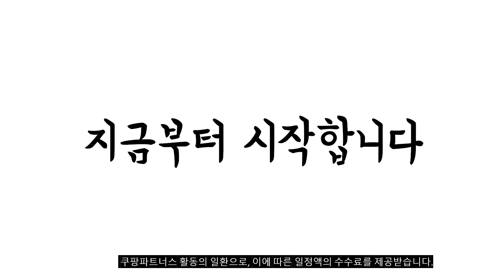이거 강력추천 가성비 최고 전기오븐 비교 추천판매순위 top10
❤️❤️❤️이거 강력추천 가성비 최고 전기오븐 비교❤️❤️❤️
1위. 리빙웰 리빙코리아 40L 대용량 전기오븐 AF400 [160,650원]

2위. 매직쉐프 컨벡션 전기오븐 48L MEO-G48S [163,310원]

3위. #[쿠팡수입] 미디어 대용량 컨벤셔널 오븐 35L PT3540(LA)   [69,800원]

4위. 키친아트 멀티 컨벡션 전기오븐 20L, KNOV-C20 [74,900원]

5위. SK매직 복합 광파오븐 레인지, EON-C200F [172,920원]

6위. 대우어플라이언스 전기 오븐, DWO-G13SS(실버) [52,400원]

7위. 키친아트 광파오븐 12L, KWS-2612L [54,000원]

8위. 삼성전자 BESPOKE 멀티 오븐 큐커 방문설치 22L 글램 베이지, MO22A7797CFR [375,000원]

9위. 키친아트 라팔 멀티 바비큐 오븐 43L, KO-A451HL [92,000원]

10위. 라쿠진 시니그처 리얼 컴팩트 미니 전기오븐, LCZ1402WT [89,900원]